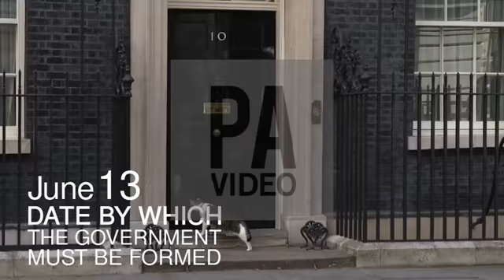2017 General Election in numbers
Credit: Press Association